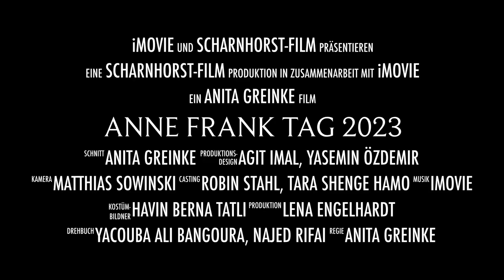UNESCO Ausstellung Anne Frank Tag 2023 - Lin Jaldati Film 2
In diesem Video stellen die Schülerinnen der Gesamtschule Scharnhorst ein Plakat zu Lin Jaldati vor. Die UNESCO Ausstellung wurde für den Anne Frank Tag 2023 initiiert.